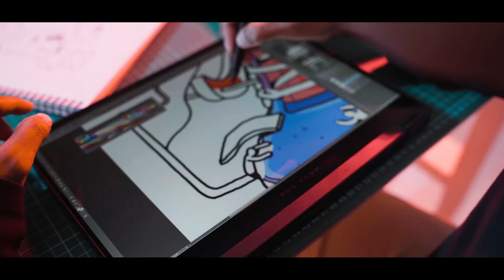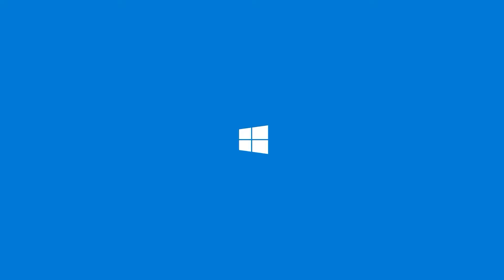ASUS ROG FLOW X13 IS THE NEXT LEVEL LAPTOP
Pengalaman baru untuk bermain game Windows 10 dihadirkan oleh laptop gaming yang powerful, fleksibel, dan portable ROG Flow X13 2-in-1.

Laptop gaming ini hadir dengan prosesor terbaru dari AMD Ryzen™ 9 5980HS dan GPU GeForce® GTX . Dengan XG Mobile eGPU yang opsional dapat meningkatkan grafis hingga GeForce RTX™ 3080.

Ikuti dan bebaskan kreatifitas anda dimanapun dan kapanpun!